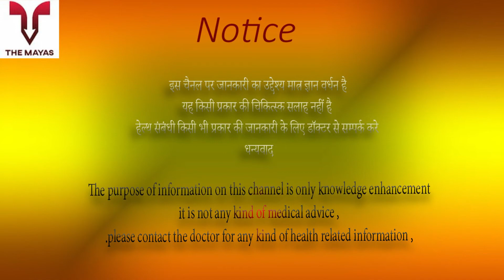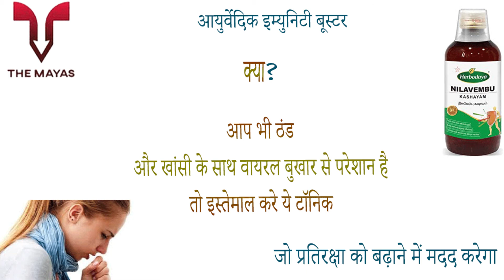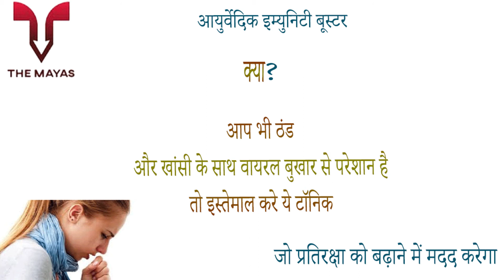Herbodaya Nilavembu Kashayam benefits side effects uses price and review in hindi